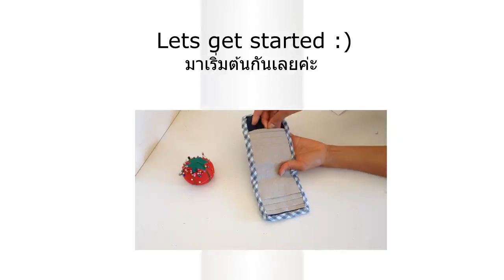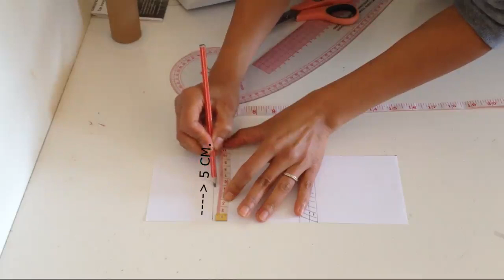DIY/CARD AND COIN PURSE OUT OF OLD JEANS/ HANDMADE BAG /CARD HOLDER WALLET /POUCH TUTORIAL/ กระเป๋า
Today I will make my own handmade card holder wallet from old jeans and I would like to share the easy way to make it so lets get started :)

Follow me / ติดตามและพูดคุยกับเราได้ที่นี่ค่ะ :)